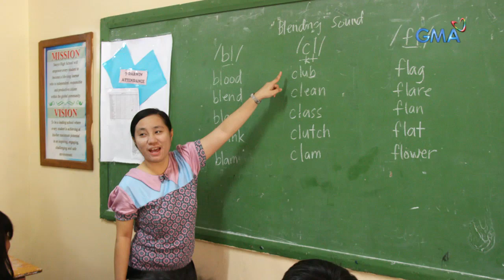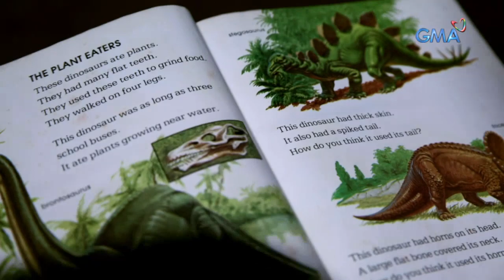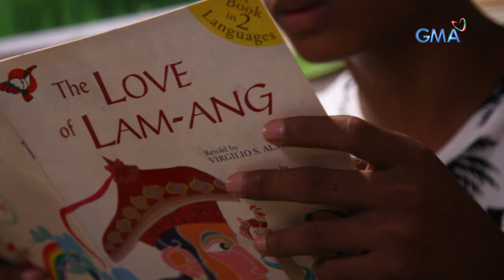I-Witness: Isang 14 anyos na binata, nakatuntong ng Grade 8 nang hirap magbasa at magsulat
Umabot ng Grade 8 ang 14 taong gulang na si Jack Perol nang hirap makabasa at makasulat. May pag-asa pa kaya siyang matuto?

Watch full episodes of 'I-Witness' every Saturday night on GMA Network. These award-winning documentaries are hosted and presented by the most trusted and acclaimed broadcast journalists in the country: Sandra Aguinaldo, Atom Araullo, Kara David, Howie Severino, and Jay Taruc.